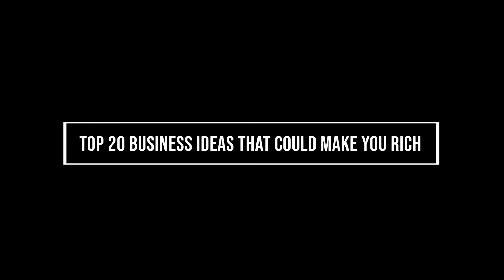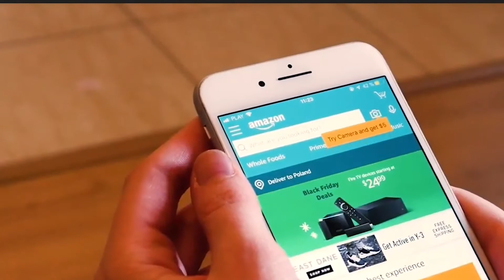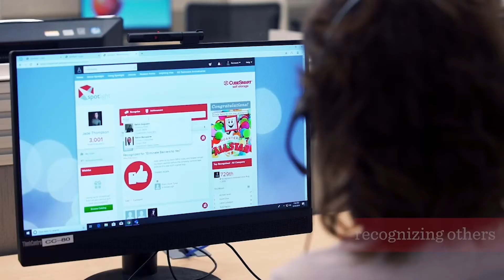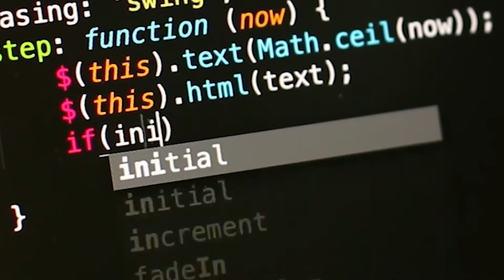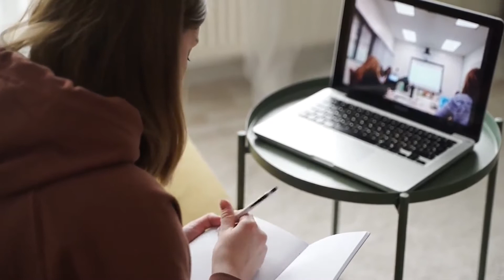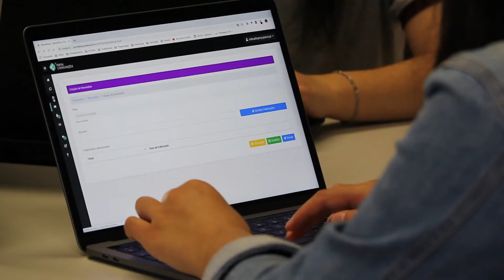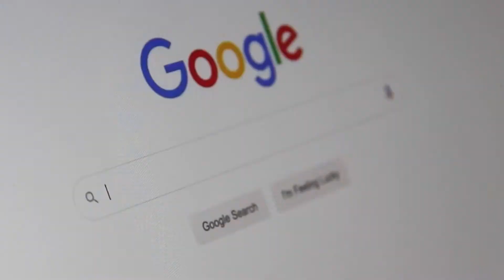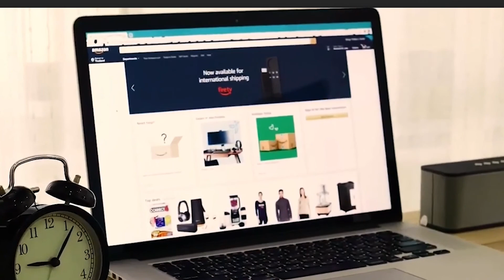Top 20 Business Ideas That Could Make You Rich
TITLE: Top 20 Business Ideas That Could Make You Rich

Number 20: Technical Writer
Similar to copywriting, we have Technical writing, but for more technical manuals such as large machinery. They may also need scientific background. If you have technical and professional skills in a certain field, you may want to consider becoming a technical writer.

Number 19: Skype or Zoom Coaching
No matter your skill, there will be someone else that is just learning it. If you are an expert in a field, you can consider starting a Skype coaching business.

Number 18: Podcast Network
Podcasts are an ever-growing interest in many people. They are great ways to keep busy during a commute or to just absorb information without visuals.

Number 17: Resume and Cover Letter Writer
If you have been job hunting, you know just how important resumes and cover letters are. If you have been job hunting long enough, then you might have mastered the skill it takes to create beautifully written resumes and cover letters.

Number 16: Small Business Consultant
Small business can always use a bit of help. If you know your way around small businesses, why not help them out? Everyone with a new business is looking for ways to become successful, and as a small business consultant, you will get paid to give a boost!

Number 14: Digital Courses
The internet is like a school. There are plenty of lessons being taught online. And these lessons can be expensive. Courses offered online are often legitimate and give you useful certificates.

Number 13: Social Media Consultant
Some people have entire teams to run their social media accounts. Celebrities and big businesses alike are constantly looking for people who know how to spread the word via Twitter, Instagram, Facebook, and more.

Number 12: Search Engine
If you’re an expert in coding and web development, why not try to create your own search engine? Maybe you have an idea for something bigger than Google.

Number 11: App Developer
Mobile apps are becoming more and more popular. If you have the proper technical skills, you can take advantage of this and earn big!

Number 10: Startup Advisor
Startup companies love getting advice and helping others to make sure their business survives. If you have the expertise in startups and how they run, you can become a startup advisor!

Number 9: Tutoring Business
Tutoring is always in demand. Luckily, with the Internet, we can now expand our customer range. Tutoring used to be limited to cities, now it can be an online and worldwide business!

Number 8: Niche Market e-commerce Retailer
Niche markets are great because there is always someone looking for something odd or unique. If you have large collections of retro vinyl records you want to sell, there is an audience for that.

Number 7: Web Designer or Web Developer
People are always buying websites. Many people now are switching to e-commerce for their business. Others may want to build online portfolios.

Number 6: Dropshipping
Dropshipping is when you take orders on an online store and directly send them to a third-party retailer for fulfillment.

Number 5: Corporate Counsel Consultant
If you are in the legal industry, you can start working on some online business! Corporations need lawyers and advice, and this can be done remotely.

Number 4: Blogger
Blogging is nothing new. Making a blog could actually bring you some cash, and not everyone knows that.

Number 3: Handmade Craft Seller
Websites like Etsy and ArtFire are great sites for modern-day crafty people. Selling handmade crafts online is great because people will pay big money for these items.

Number 2: Virtual Assistant
A virtual assistant has many tasks. You may make travel plans, do data entry, and answer phone calls.

Number 1: Remote Tech Support
Tech support will be needed for as long as we have tech. If you have the skills, you can work remotely as a tech support agent!

Make Money Now - Make Money Now is the #1 business channel to make money online, learn profitable side hustles, and more to make money online fast! You can see the cool entrepreneur life and learn all about online business to earn online. We teach you how to make money online and how to earn money online. We post videos about business ideas, trends, motivation, strategies, advice, tips, and more to help you succeed in your entrepreneurial journey!